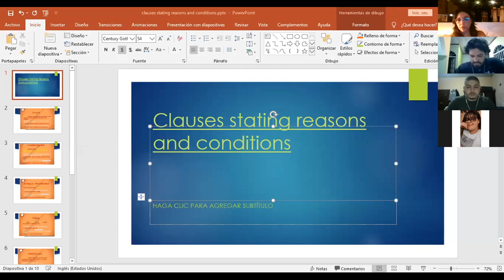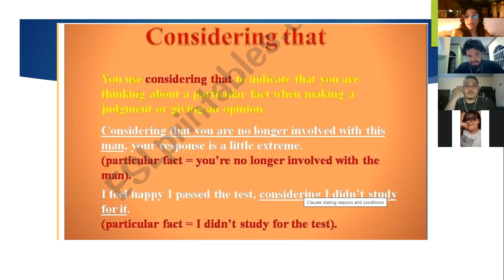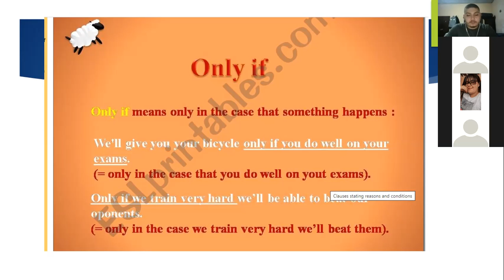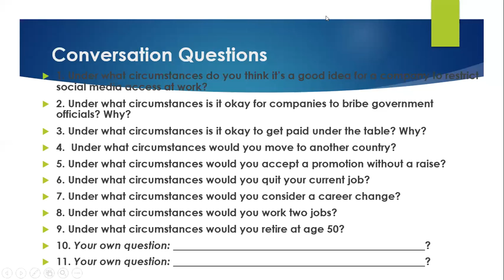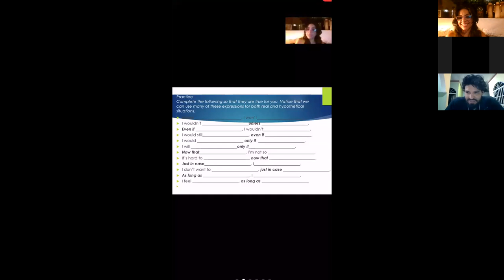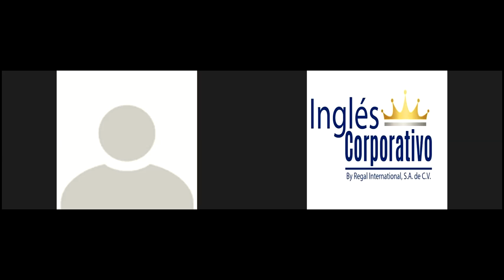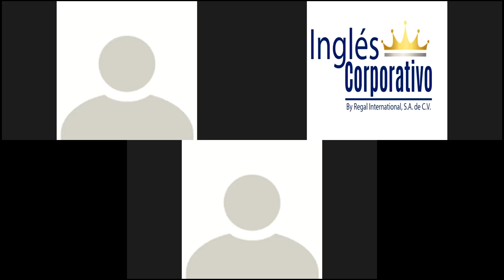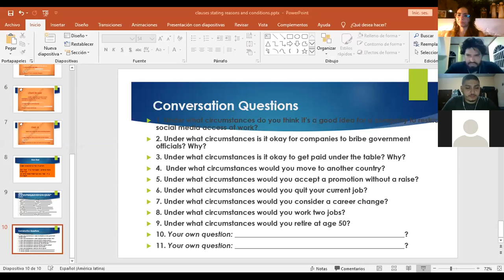Ingles Corporativo-Unless, even if, just in case